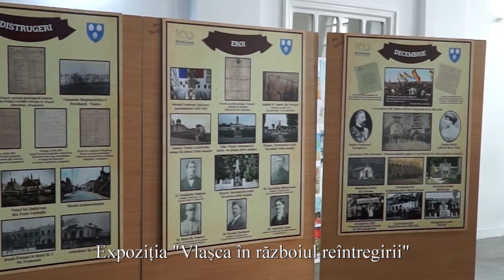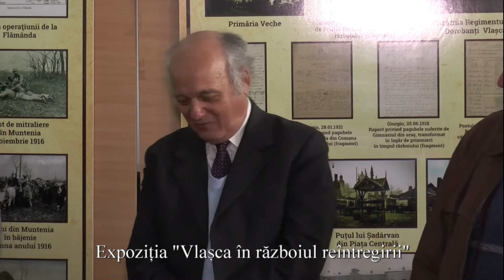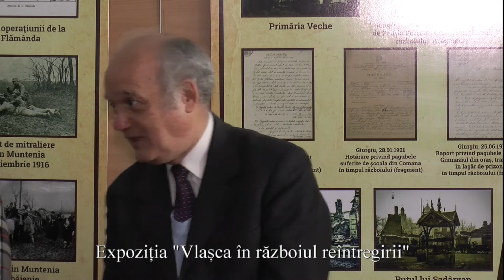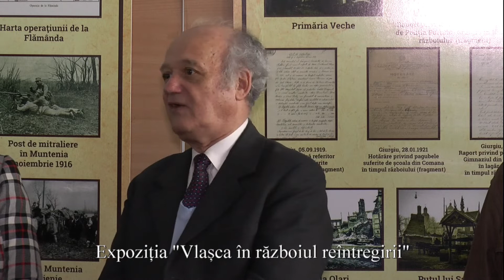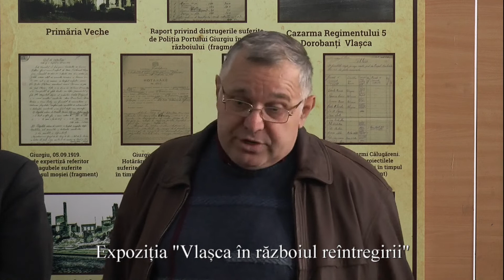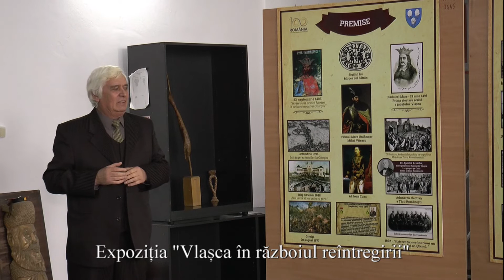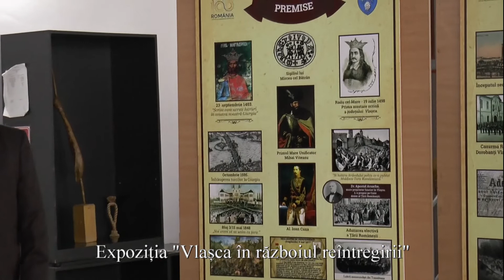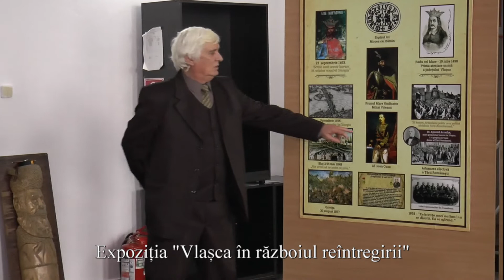Expoziția "Vlașca în războiul reîntregirii"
Expoziția "Vlașca în războiul reîntregirii", vernisata astăzi in foaierul Centrului Cultural a reunit oameni de cultura, reprezentanți ai autoritatilor publice si cel mai important, elevi din clasele a X-a si a XI-a de la Liceele Ion Maiorescu si Nicolae Cartojan care au asistat la o adevarata lectie de istorie.
Pe simezele expozitiei au fost asezate imagini cu documente si fotografii impartite pe capitolele: Premise, Un nou an nou, Lupta in Vlașca, Distrugeri, Eroi, Decembrie, despre care au vorbit invitații Ancu Damian, Emil Păunescu si Ion Bălan.
Viceprimarul Ion Dragomir și-a exprimat bucuria că la aceasta acțiune sunt prezenți tinerii care trebuie să cunoasca istoria si contextul Marii Uniri, in an centenar.
Expozitia a fost organizata de Centrul Judetean pentru Conservarea și Promovarea Culturii Traditionale Giurgiu, doamna director Carmen Pețcanca fiind si cea care a deschis vernisajul, Centrul Cultural Ion Vinea Giurgiu si Biroul Județean Giurgiu al Arhivelor Naționale.
Actiunea de astazi se inscrie in seria de evenimente dedicate anului centenar, la Giurgiu.